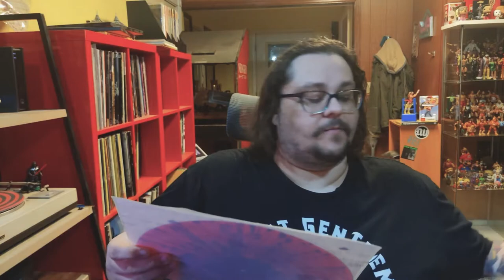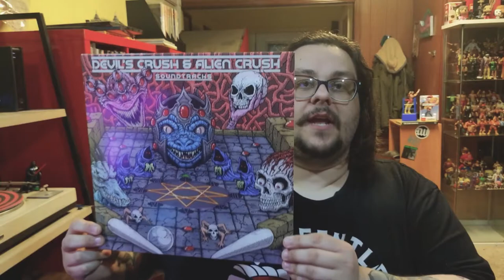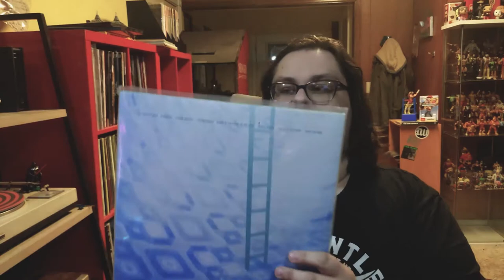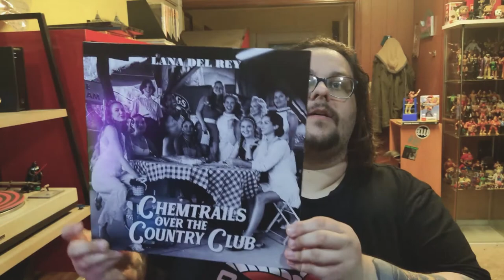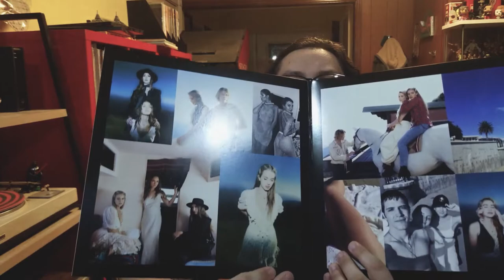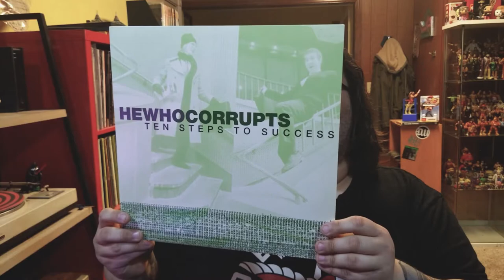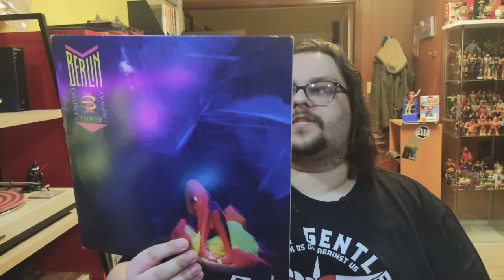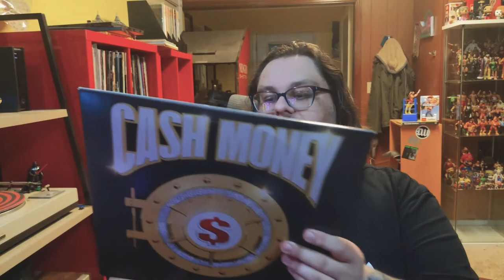Recent Vinyl Record Haul!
I went record shopping recently and grabbed more than a few things. Not to mention a friend gifted me a couple records. I picked up a wide variety of music from pop to synthwave to extreme metal.